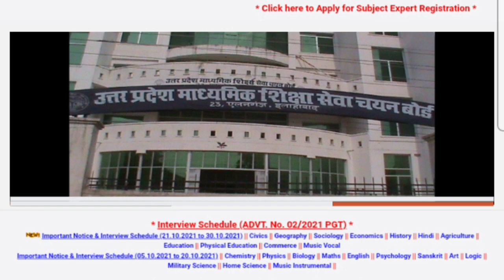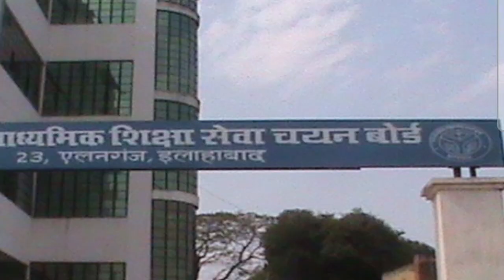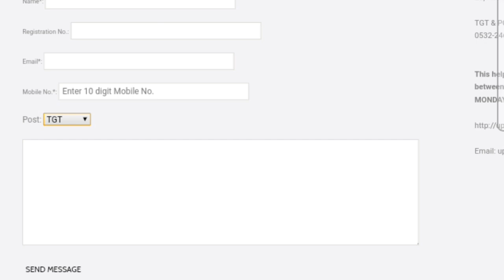UP TGT RESULT 2021 UP TGT 2021 LATEST NEWS TODAY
tgt result 2021, pgt result 2021, up tgt result 2021, tgt pgt latest news today , tgt latest news today,  tgt ka result kab aayega,  tgt English cut off marks 2021, up tgt 2021 kab tk aayega,
tgt result 2021, up tgt result 2021, tgt latest news today, pgt result 2021, tgt result 2021 kab aayega,  up tgt news,up tgt pgt latest news today,  tgt result date 2021
tgt pgt latest news today , up tgt pgt latest
news LT grade ki job Kab Aaegi TGT PGT notification TGT PGT revised notification LT grade ki job Kab Aaegi Maiya June Mein integrate ki job Aaegi Uttar Pradesh Lok Seva Ayog se LT grade ki job Kab Aaegi LT grade Shiksh

UP tgt result  2021 | up tgt pgt result date 2021 |up tgt result  latest today  news , up

Up tgt pgt cut off tags

Up tgt result tags